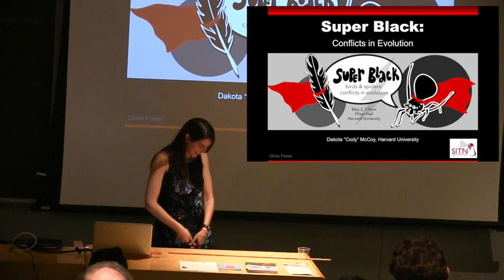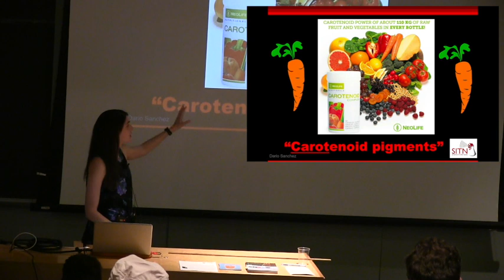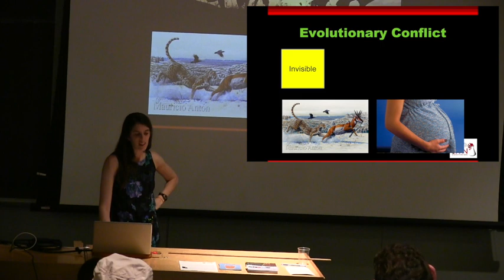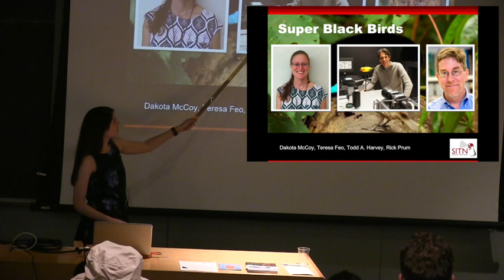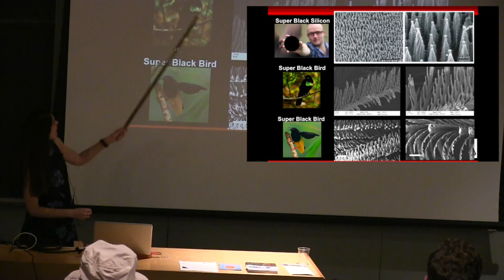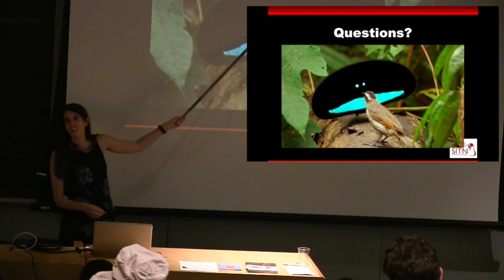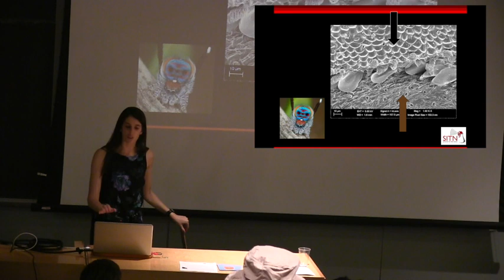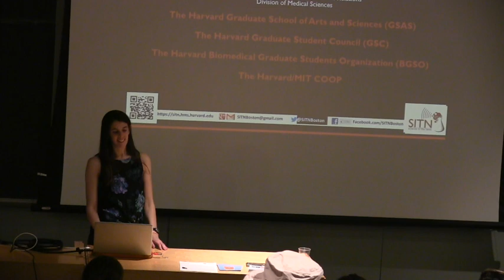“Super Black” Birds, Spiders, and Snakes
Incredibly dark, velvety, super-black surfaces have evolved many times in nature. What makes them so black, why did they evolve, and can engineers learn something from them?